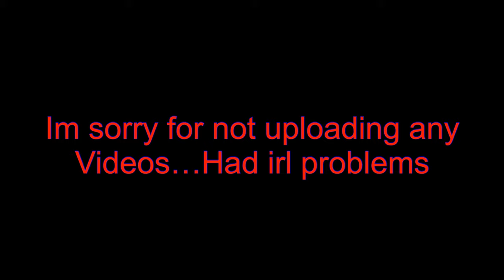COPS | Scrim Highlights #3 | Sam_X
READ DESCRIPTION, THERE IS SO MUCH INFORMATION ABOUT ME

Info about the video:

 -Music : Ro Ransom - See me Fall ft. Kensei Abbot (Y2K Remix)

My setup / how do I do my videos
-Device : Ipad pro 2018 64 Gb 11 inch
-Earphone : N/A -Headset : N/A
-Record app : Standard IOS Rec
-Editor : LumaFusion